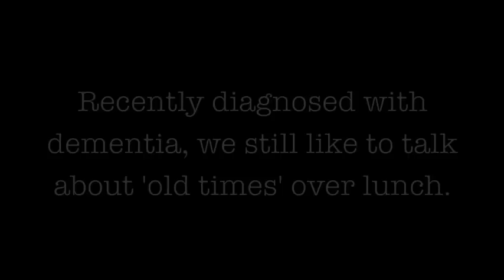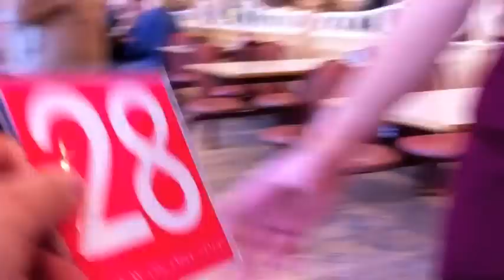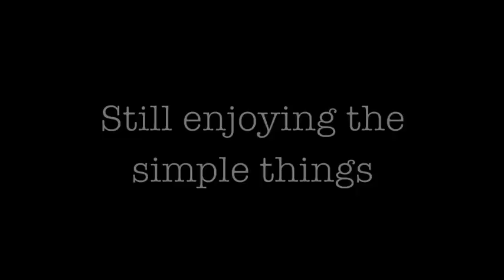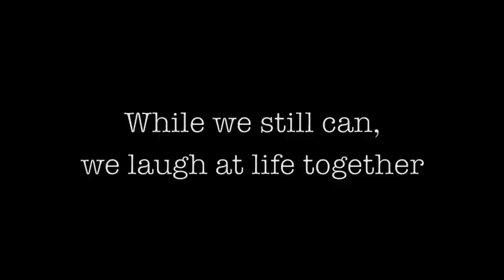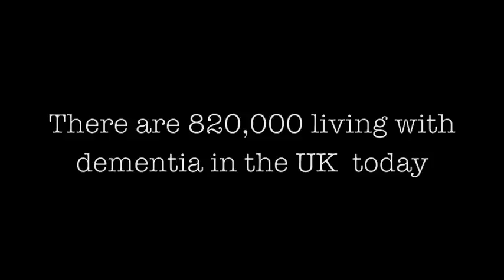Time with my Gran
I really treasure these moments with my Gran. I have recently found myself capturing more and more of them.
Maybe I can play these back to her later. So she can smile again.